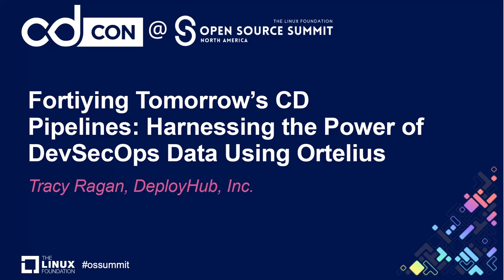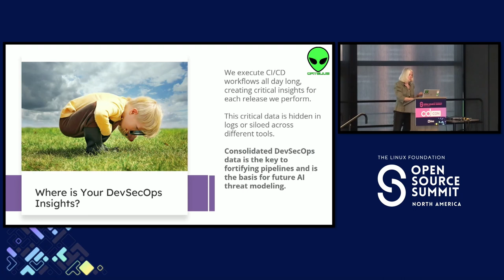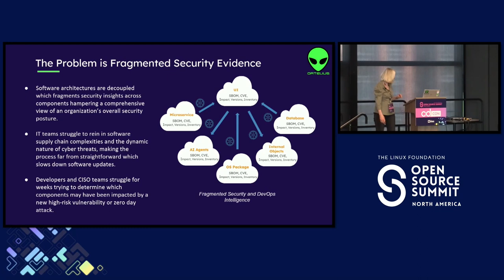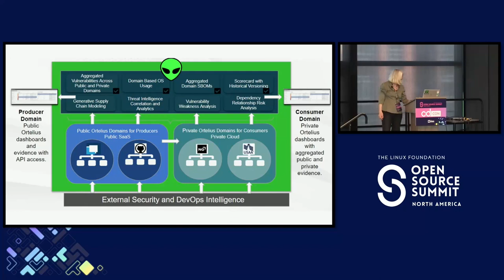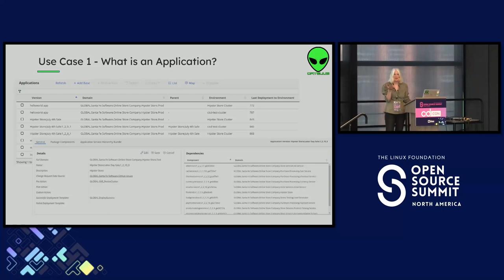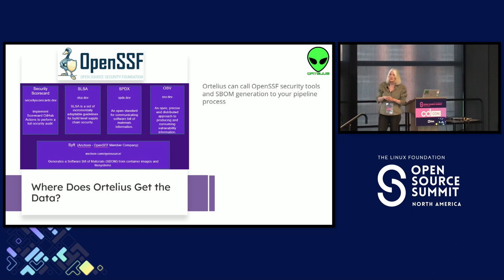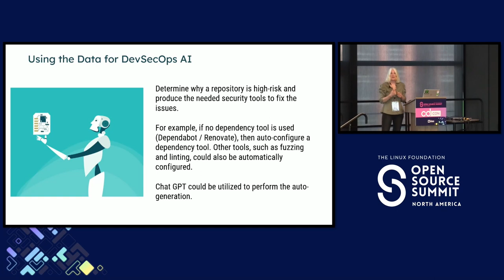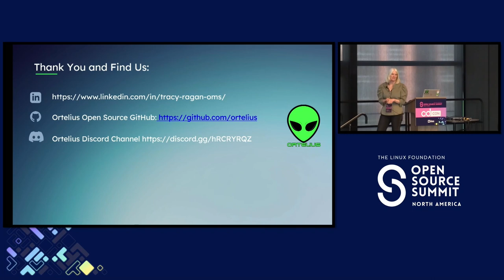Fortiying Tomorrow’s CD Pipelines: Harnessing the Power of DevSecOps Data Using... - Tracy Ragan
Fortiying Tomorrow’s CD Pipelines: Harnessing the Power of DevSecOps Data Using Ortelius - Tracy Ragan, DeployHub, Inc.

The first step towards hardening cybersecurity is knowing what your supply chain includes and how it changes hour to hour. SBOMs, CVEs, and software composition analysis tools generate critical security data. However, this critical data is fragmented across siloed DevOps pipelines and containers. Imagine a centralized repository where every piece of evidence related to security, from code analysis to CVEs and deployed inventory, is securely stored and easily accessible to developers and CISO teams. By consolidating evidence, this dynamic approach mitigates risks and transforms security into a proactive force in the quest for digital resilience. In this presentation, attendees will learn why it is important to consolidate this data, how the aggregated data can harden cybersecurity, and how to gather the data using the Ortelius software supply chain evidence store.